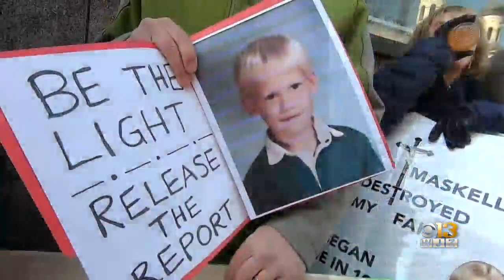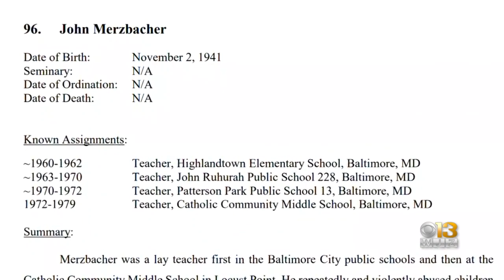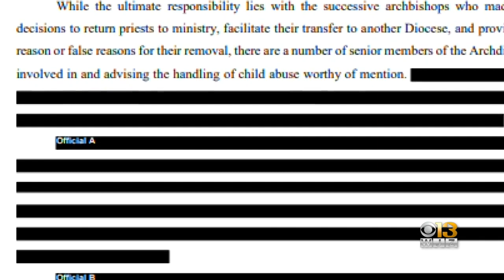Report into Archdiocese of Baltimore abuse scandal reveals how church protected priests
The Maryland Attorney General's scathing report into abuses within the Archdiocese of Baltimore exposed many cases where members of the church and law enforcement colluded to protect priests and others within the Catholic church.